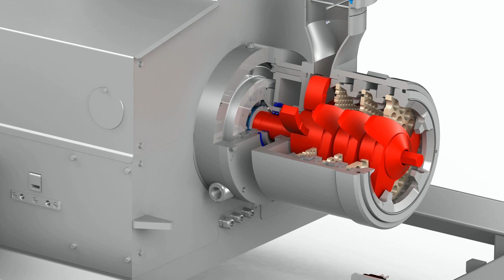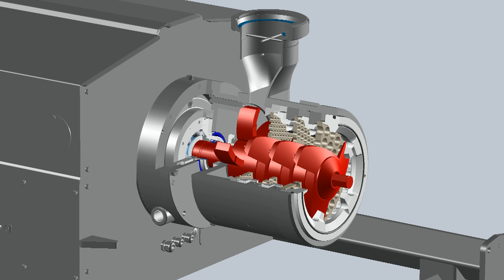KS Emulsifier FL248 NC1080 7 2016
High performance machinery for petfood production!